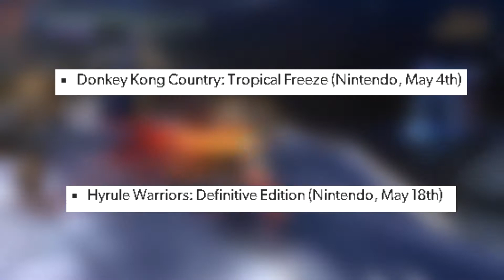A Defense on Nintendo Switch Ports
Is the Switch Ports a good Idea? Should they add more ports in 2020?